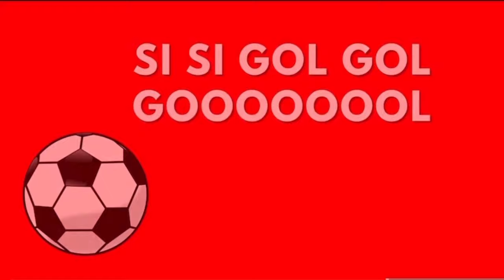Audio de los tres goles de Junior al Dim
Relato de Ramiro Alfonso Jiménez de los tres goles de Junior al Dim